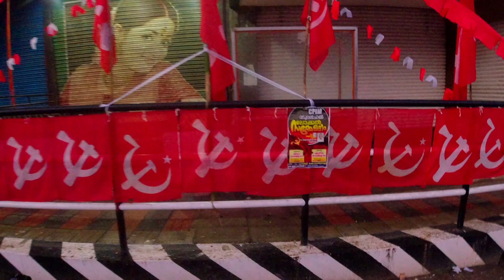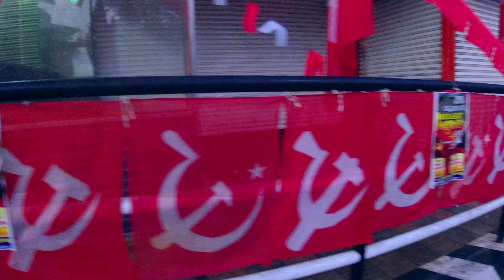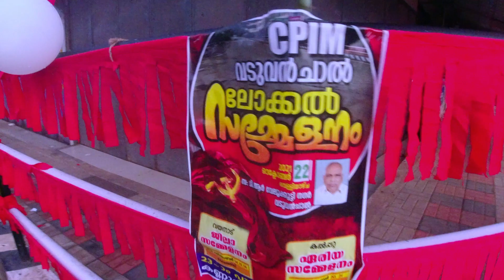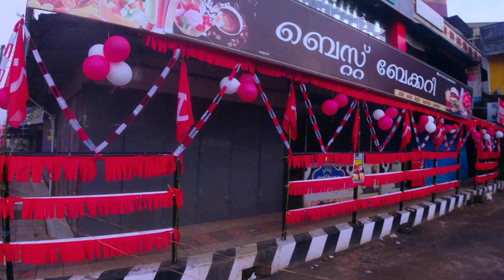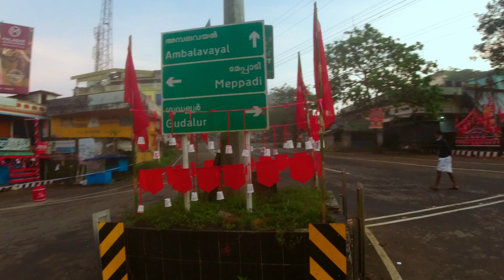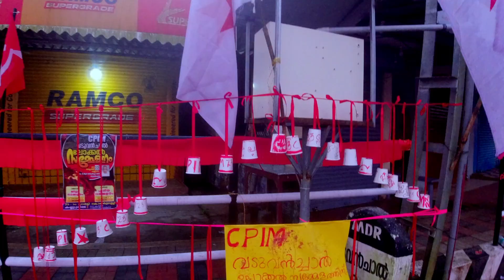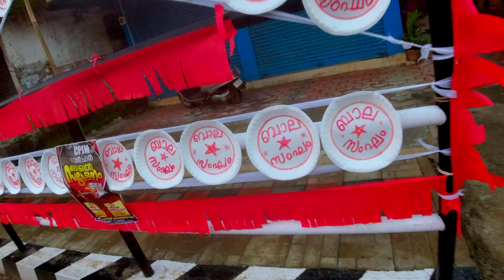ചെമ്പട്ടണിഞ്ഞ വടുവൻചാൽ I Vaduvanchal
ചെമ്പട്ടണിഞ്ഞ വടുവൻചാൽ